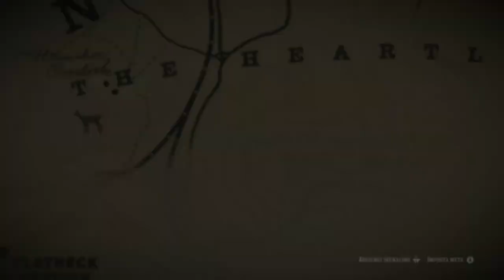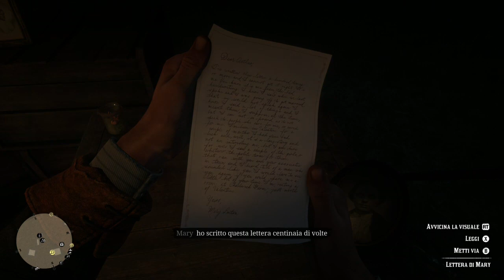Red Dead Redemption II Gameplay ITA - Poker, furti, salvataggi - Episodio 7